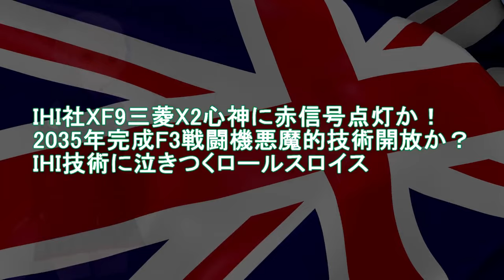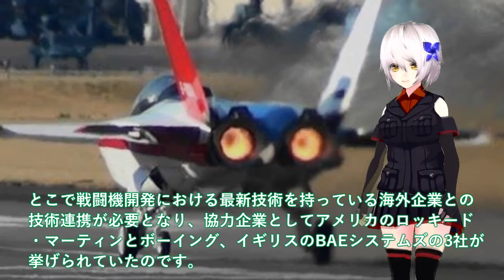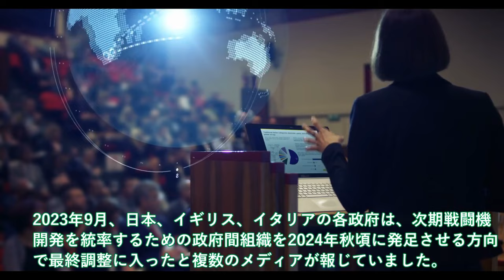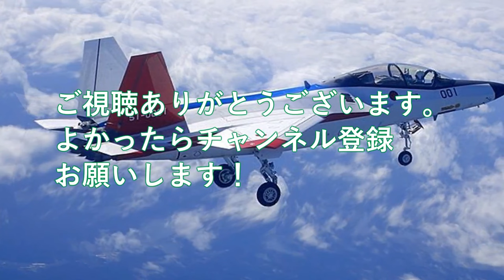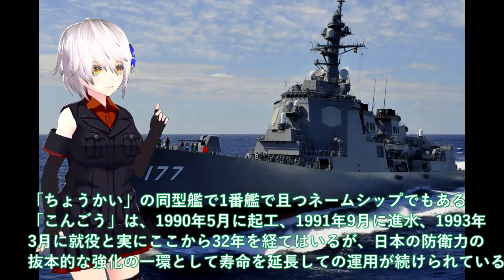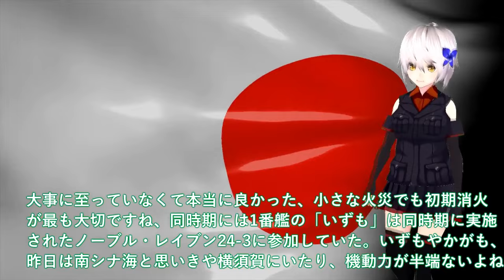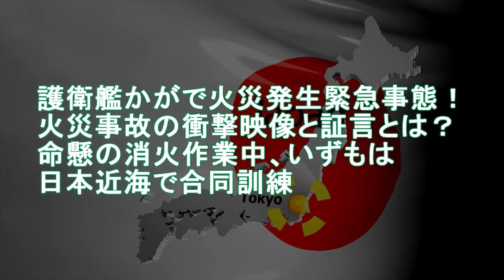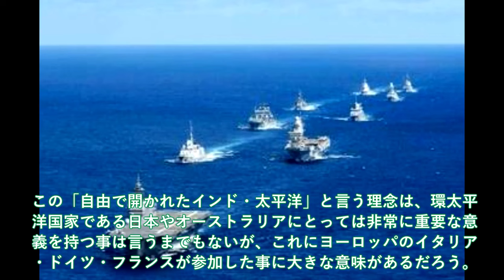陸海空自最強スペシャル IHI社、XF9三菱X2心神に赤信号点灯か！2035年完成F3戦闘機悪魔的技術【軍事スペシャル・特集】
111 IHI社、XF9三菱X2心神に赤信号点灯か！2035年完成F3戦闘機悪魔的技術開放か？IHI技術に泣きつくロールスロイス

112海自本気でイージス魔改造計画開始か！トマホーク搭載全艦改修に18億円計上？2025年度の日本がマジでヤバイ防衛力に

113護衛艦かがで火災発生緊急事態！火災事故の衝撃映像と証言とは？命懸の消火作業中、いずもは日本近海で合同訓練